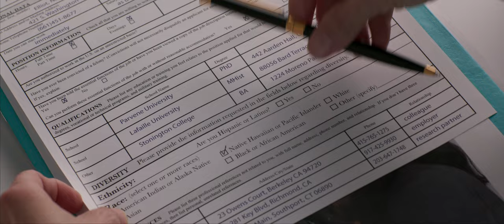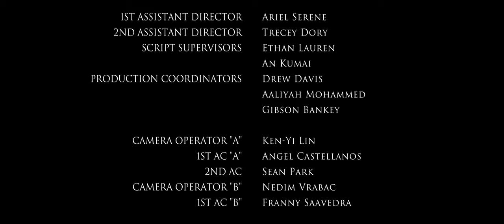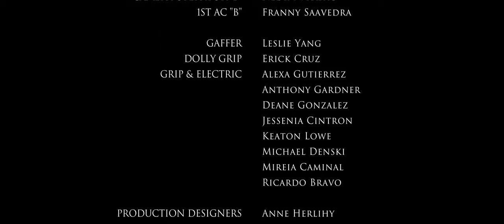WHO ARE YOU? (Written & Directed by Salvador Carrasco; with Joelle Brianne Graham & Laura Urgelles)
A history professor (Joelle Brianne Graham) meets with a department chair (Laura Urgelles) ready to accept a faculty position, but the only question remaining is how to define her identity in the application’s checkbox.
Cinematography by Vishal Solanki; Edited by Cliff Chen; Music by Astral Mixtape; Crew: SMC Spring 2023 Film 32 class.